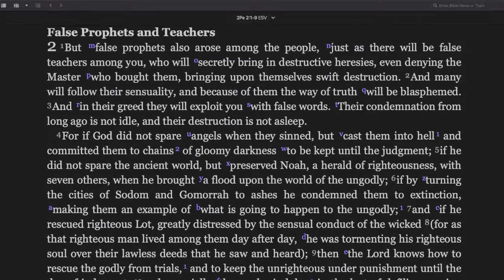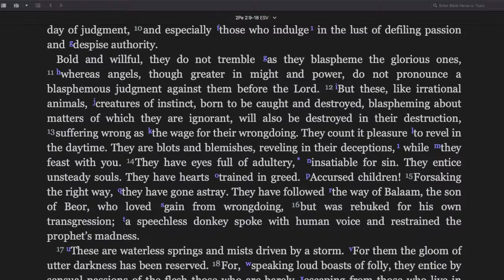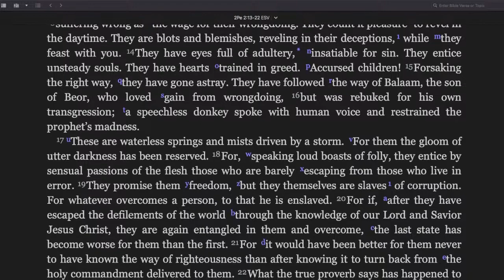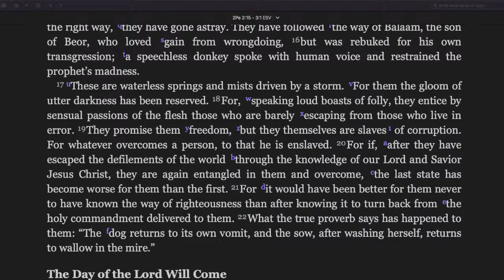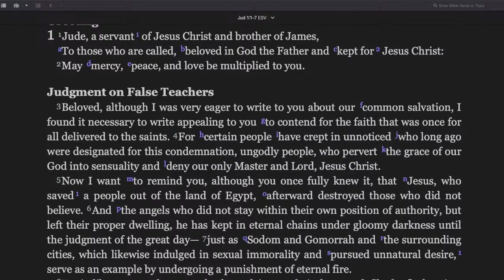Jude - Ep.3: Contend (Under Care Student Jason Tucker)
A sermon series through the Book of Jude by guest speaker and under care student of Grace ARP, Jason Tucker. On this Lord's Day, we looked at Jude 1-7.

If you would like to get in touch or get more information about New Creation RP Church, please go to our